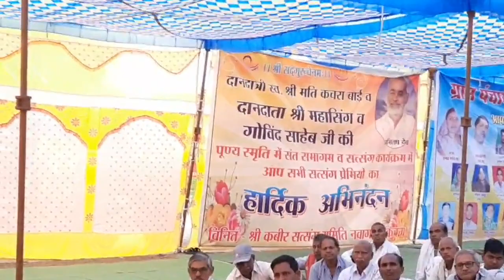कबीर ब्रह्मचारिणी आश्रम नवागांव में सत्संग (प्रथम दिवस) 19-02-2021